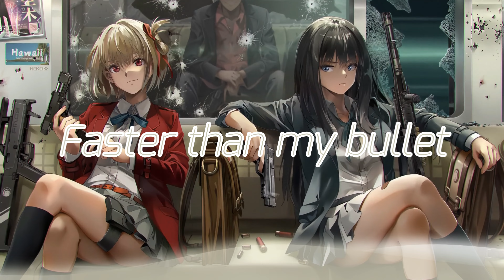Nightcore - Pumped Up Kicks | (lyrics)